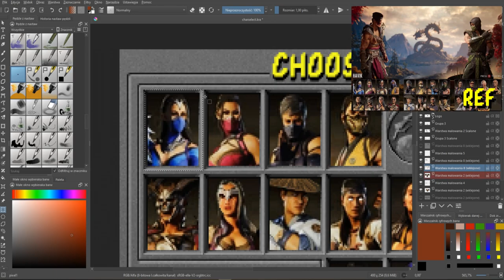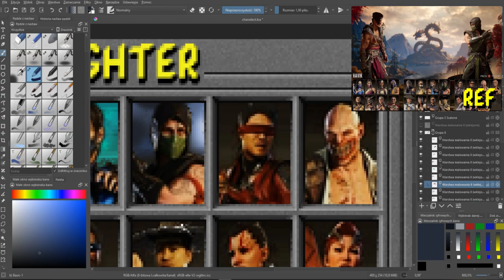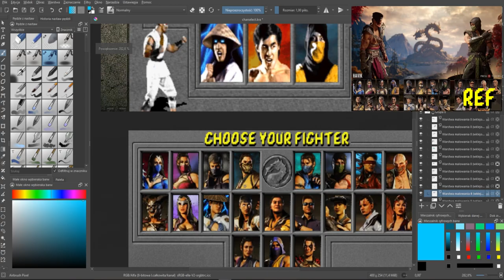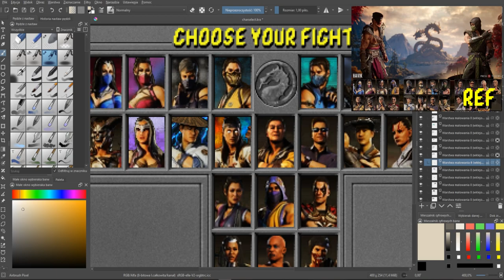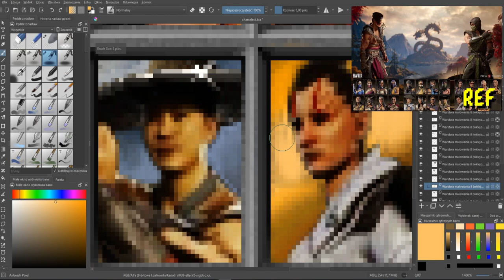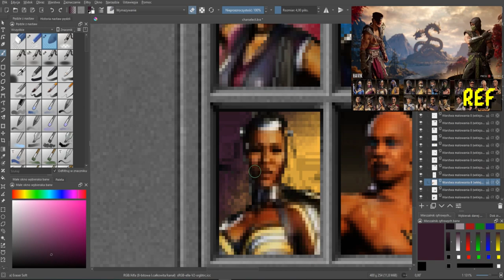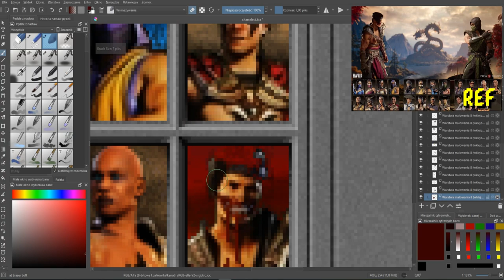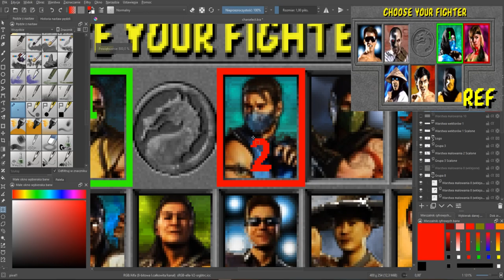Making of Klassic Mortal Kombat 1 Remake - Coloring Characters Backgrounds [ Part 3 ]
Another making of video 😄 If you don't know yet I'm making a remake, or should I say 'demake,' of the newest Mortal Kombat 1 game to look like its original predecessor from 1992.
[ ADDITIONAL VIDEO INFO ]
[ INFO ]
Author: Marcel Łagan,
Used Softwares: Krita, Sony Vegas.
[ MUSIC ]
Music comes from original Mortal Kombat Soundtrack (multiple games)

Mortal Kombat 1 Reimagined
MK1 Reimagined
MK1 Remake
MK1 Fan Remake
MK1 Reimagined Trailer
Mortal Kombat 1 Remake News
Mortal Kombat 1 Characters
MK1 Graphics
MK1 Graphics Comparison
MK1 Remake
MK1 Reimagined Characters
Mortal Kombat 1 New Characters
MK1 Character List
Mortal Kombat 1 Towers of Time
MK1 Fatality
MK1 Brutality
MK1 Friendship
MK1 Stage Fatalities
Mortal Kombat 1 New Stages
MK1 Aftermath
MK1 Story Expansion
Mortal Kombat 1 Ultimate
MK1 DLC Characters
MK1 DLC Leaks
MK1 DLC Rumors
Mortal Kombat 1 Ultimate Edition
MK1 Ultimate DLC
MK1 Arcade Kollection
Mortal Kombat 1 Arcade Kollection
MK1 Reimagined Fan Project
MK1 Reimagined News
MK1 Reimagined Trailer
MK1 Reimagined Characters
MK1 Reimagined Gameplay
MK1 Reimagined Graphics
MK1 Reimagined Remake
Mortal Kombat 1 Remastered
MK1 Remastered
Mortal Kombat 1 Classic
MK1 Characters
Mortal Kombat 1 Fighters
MK1 Arcade
MK1 Classic
Mortal Kombat 1 Retrospective
MK1 Nostalgia
MK1 Reimagined Developer
MK1 Reimagined Release Date
MK1 Reimagined PC
MK1 Reimagined Console
Mortal Kombat 1 Reimagined Mods
MK1 Reimagined Modding Community
MK1 Reimagined New Features
Mortal Kombat 1 Remake Fan Project
MK1 Remake Gameplay
MK1 Remake Reveal
MK1 Remake Comparison
MK1 Remake News Update
MK1 Reimagined Teaser Trailer
Mortal Kombat 1 MK1 Reimagined
MK1 Reimagined PC Mod
MK1 Remake Download
Mortal Kombat 1 Reimagined Playthrough
MK1 Reimagined YouTube
MK1 Reimagined Gameplay Walkthrough
Mortal Kombat 1 Remake Trailer
MK1 Remake Developer
MK1 Remake Release
MK1 Remake PC Version
Mortal Kombat 1 Reimagined Fan Made
MK1 Reimagined Mod Support
MK1 Reimagined Trailer Reaction
MK1 Reimagined Graphics Comparison
MK1 Remake Enhanced Graphics
MK1 Reimagined Enhanced Characters
Mortal Kombat 1 Remake Remastered
MK1 Remake Graphics Overhaul
Mortal Kombat 1 Story Connection to MK1 Reimagined
MK1 Reimagined eSport
MK1 Reimagined Competitive Scene
MK1 Reimagined Character Roster
MK1 Remake Classic Costumes
Mortal Kombat 1 Retro Skins
MK1 Reimagined Soundtrack
Mortal Kombat 1 Reimagined Unlockables
MK1 Reimagined Hidden Secrets
Mortal Kombat 1 Unlockable Content
MK1 Secrets
Mortal Kombat 1 Secrets
MK1 Nostalgia
Mortal Kombat 1 Nostalgia Trip
MK1 Reimagined Online Play
MK1 Remake Multiplayer
Mortal Kombat 1 Multiplayer
MK1 Online Match
MK1 Reimagined Tournament
Mortal Kombat 1 Tournament
MK1 Remake Custom Characters
Mortal Kombat 1 Custom Skins
MK1 Reimagined Retro Costumes
Mortal Kombat 1 Retro Fatality
MK1 Reimagined Annihilation
Mortal Kombat 1 Ultra Fatality
MK1 Reimagined Brutality
MK1 Remake Friendship Finishers
Mortal Kombat 1992
mk1 1992
mk 1992
mortal kombat arcade
mortalkombat
netherrealm studios
Mortal Kombat 1 story
MK1 characters
Mortal Kombat 1 Fatality moves
MK1 Arcade Collection
Mortal Kombat 1 reviews
MK1 best tactics
MK1 multiplayer mode
Mortal Kombat 1 achievements
MK1 guide
Mortal Kombat 1 soundtrack
MK1 image gallery
Mortal Kombat 1 retro gaming
MK1 cheat codes
Mortal Kombat 1 on modern platforms
MK1 tournaments and esports
MK1 strategy guide
Mortal Kombat 1 fatalities compilation
MK1 unlockables
Mortal Kombat 1 speedrun
MK1 competitive play
MK1 tournaments
Mortal Kombat 1 combo guide
MK1 tier list
MK1 modding community
Mortal Kombat 1 for PC
Mortal Kombat 1 player opinions